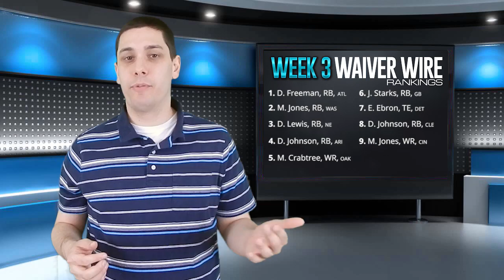FANTASY FOOTBALL WAIVER WIRE Rankings for Week 3 of 2015 NFL Season - D. Lewis, D. Freeman, More!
Week 3 fantasy football waiver wire rankings list!

Check back for more fantasy football rankings, news, analysis and opinions prior to and during the NFL season!

Thanks for stopping by my channel! Here you'll find many videos including Madden 16 Ultimate Team, Madden 16 Draft Champions, Madden 16 Ultimate Team Pack Openings, Madden 16 Ultimate Team Coin Tips, Madden 16 Gameplay and my MUT 16 Budget series.